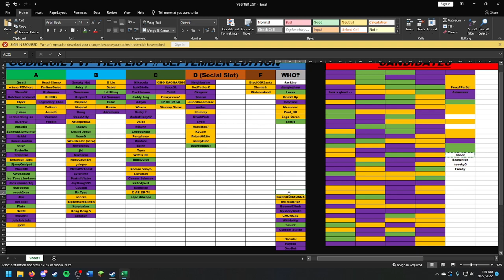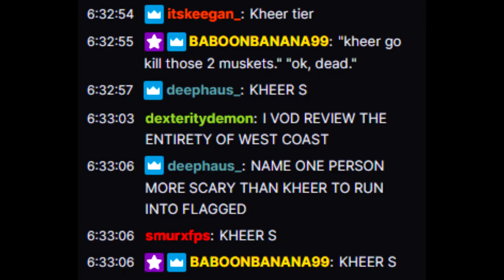BEST BOW/RAPIER RETURNS FOR BRIMSTONE ⚔️ | New World PvP